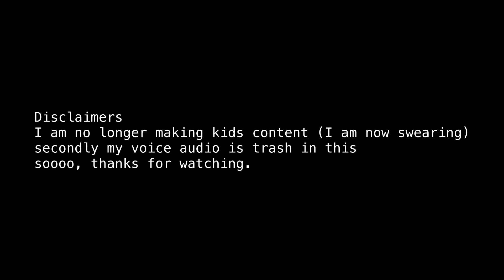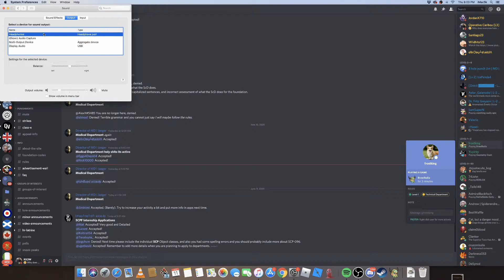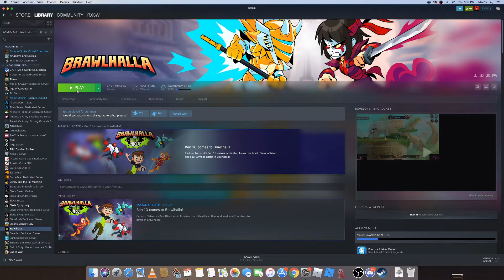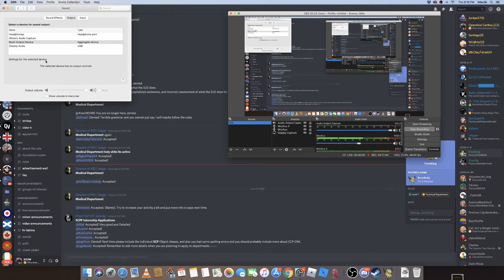I have returned | Brawlhalla | Ep 01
I have not been on for a while but I have returned.  Also I am changing up my targeted audience